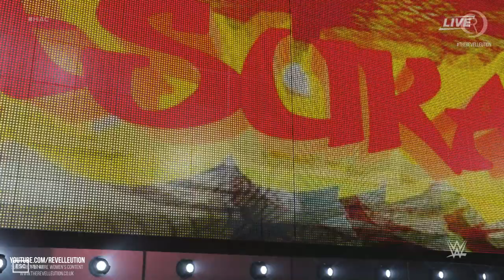Asuka Vs Braun Strowman: Hell in a Cell